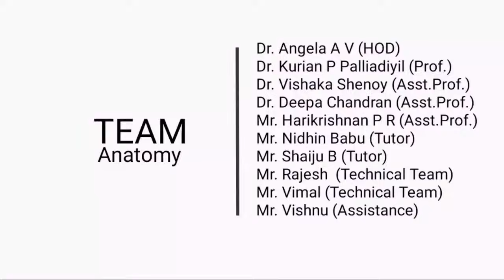Heart: Rt Ventricle, Lt. ventricle, Lt atrium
Anatomy of left atrium
Anatomy of left ventricle
Anatomy of right ventricle
Right atrium
Interior of left atrium
Interior of left ventricle
Interior of right ventricle
Right ventricle